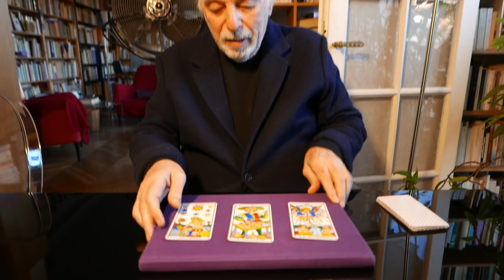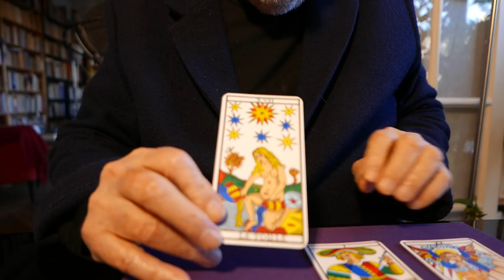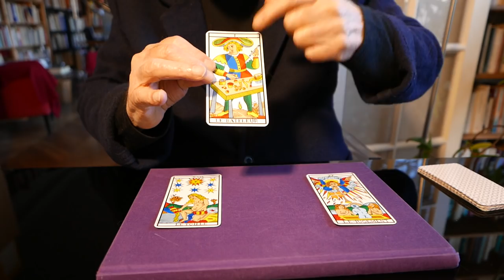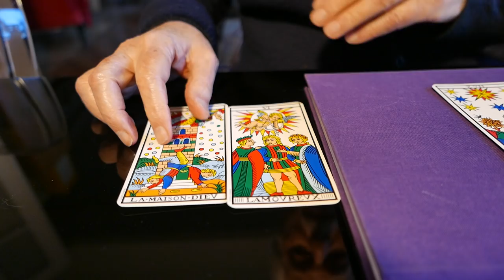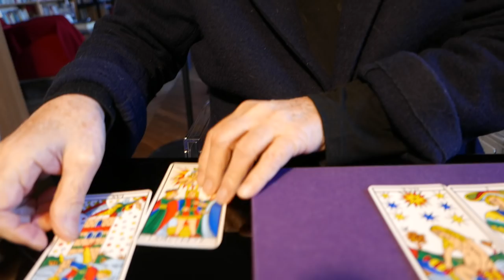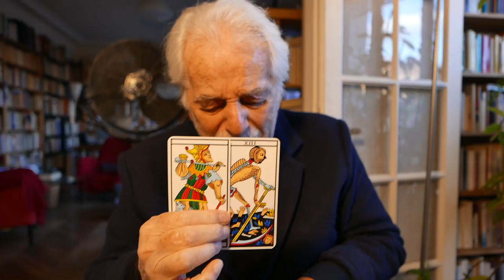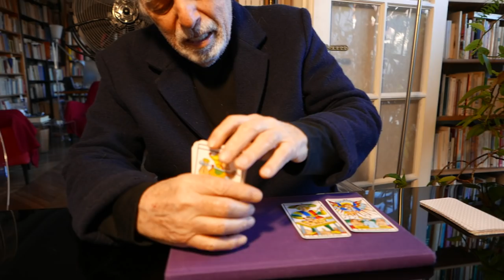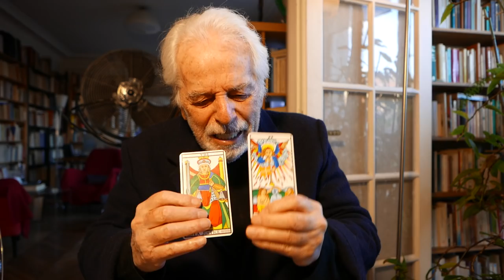How can I free myself from my toxic family? Tarot Reading by Alejandro Jodorowsky for Smokey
As a thank you for his support to "Poesía Sin Fin" (Endless Poetry), Alejandro Jodorowsky offers a Tarot reading to Smokey!
Vidéo in English- click on CC to see english subtitles at the end

If you want to support the next film of Alejandro Jodorowsky, Psychomagic, an art that heals, please click on this